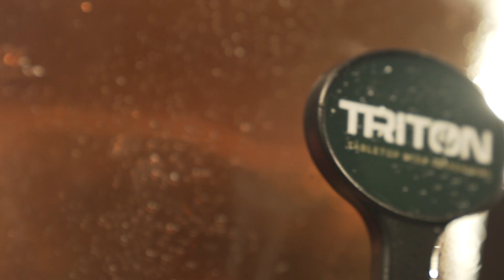TRITON - Dispensadores portátiles de cerveza, desde 1995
Los mejores dispensadores portátiles de cerveza del mercado. Sistema Patentado TRITON: Facilidad de uso e higiene garantizada.